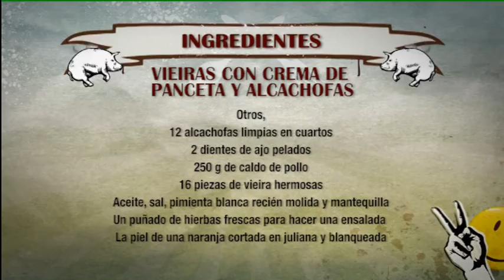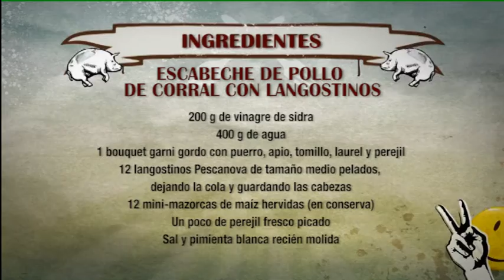ROBINFOOD / Vieiras con crema de panceta y alcachofas + Escabeche de pollo de corral con langostinos